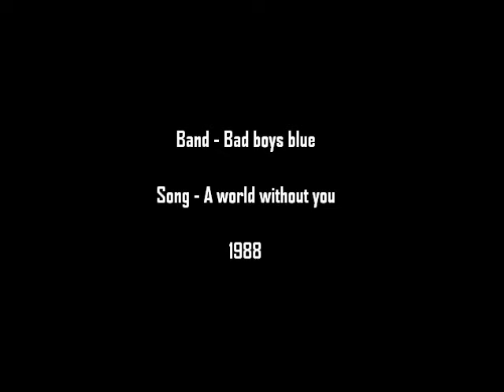Bad boys blue - A world without you (instrumental guitar cover)